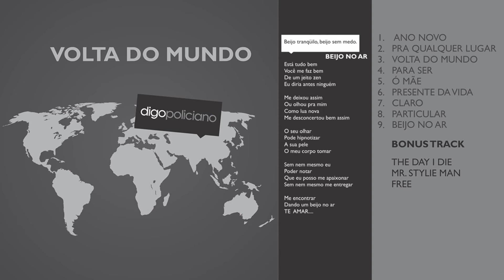Digo Policiano - Beijo no ar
Volta do Mundo é o primeiro trabalho musical autoral do Digo. Foi composto, arranjado e produzido em homestudio na cidade de Curitiba em NOV/2011. O Cd foi mixado por Felipe Casto.

Para comprar, ouvir ou baixar o álbum "Fui voar", clique nos links abaixo.

BEIJO NO AR
Composição: Digo Policiano

Está tudo bem
Você me faz bem
De um jeito zen
Eu diria antes ninguém

Me deixou assim
Ou olhou pra mim
Como lua nova
Me desconcertou bem assim

O seu olhar
Pode hipnotizar
A sua pele
O meu corpo tomar

Sem nem mesmo eu
Poder notar
Que eu posso me apaixonar
Sem nem mesmo me entregar

Me encontrar
Dando um beijo no ar
TE AMAR.